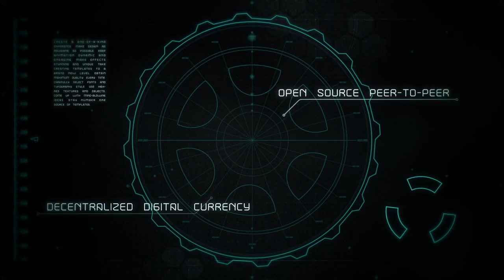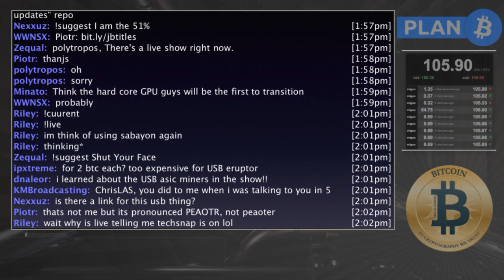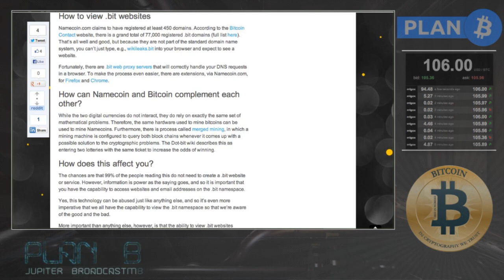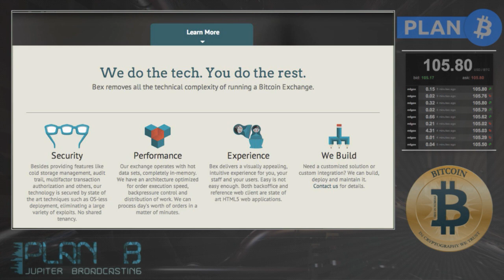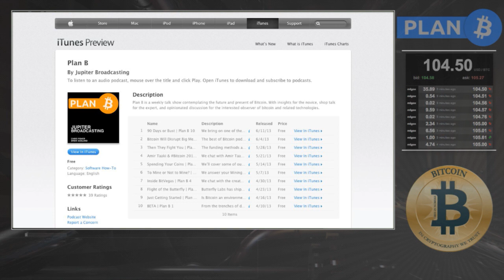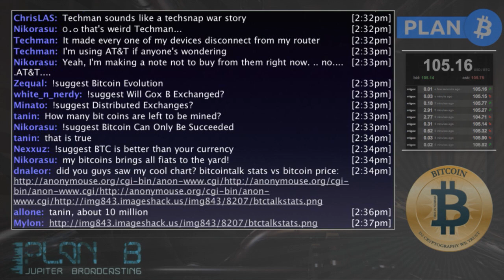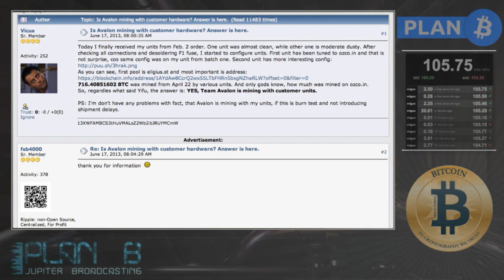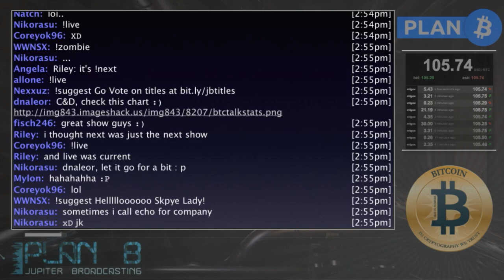Be Your Own Bitcoin Exchange | Plan B 11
We chat with Jesse Heaslip one of the team members from Bex.io, they aim to provide a end-to-end solution to setup your own Bitcoin exchange. Is the solution to the Gox problem hundreds, or even thousands of small Bitcoin exchanges?

Plus Avalon customers suspect the company of pre-mining with their hardware for weeks, a new and stronger theory on Satoshi Nakamoto's true identity, the good news for Litecoin, and more!